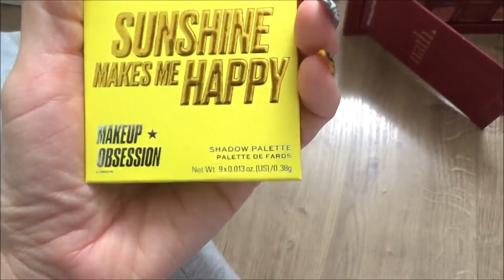By mieć wybór...★Paulina Pilarz★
obserwuj mnie
na instagramie